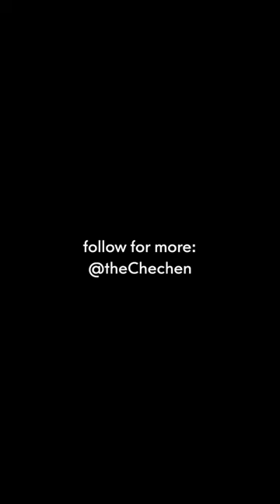who are the closest people to Chechens?